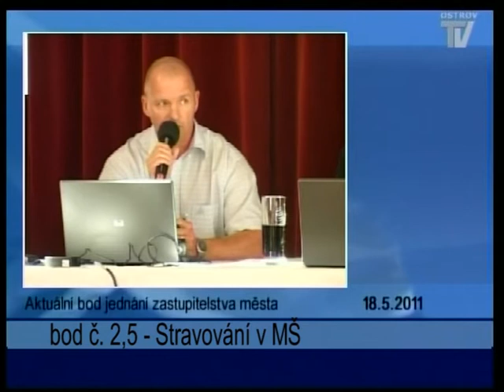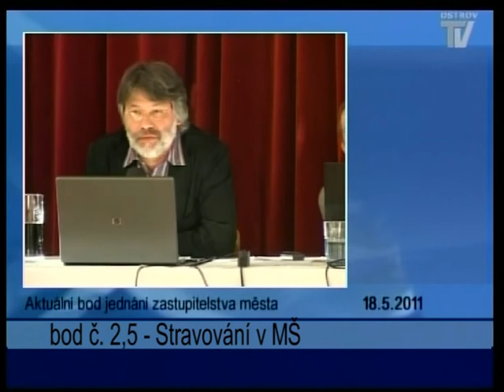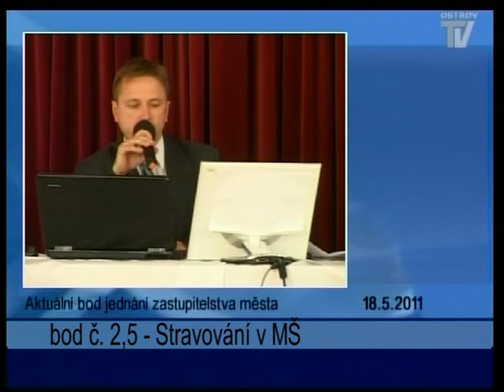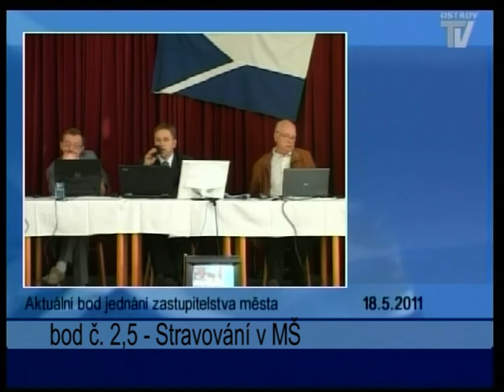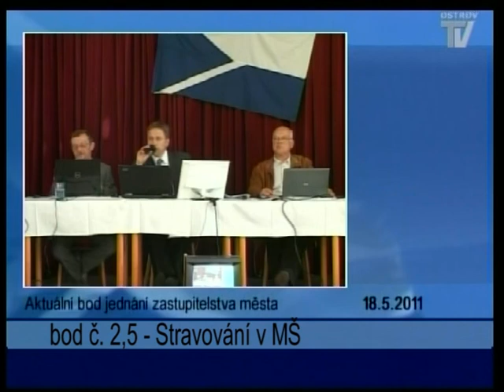Jednani_Zastupitelstva_města _18_5_2011_7_cast